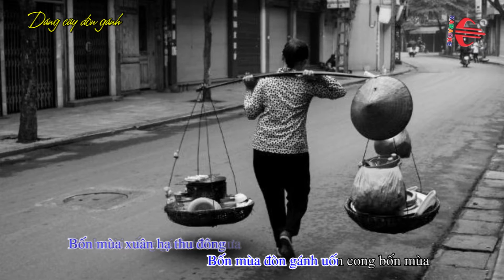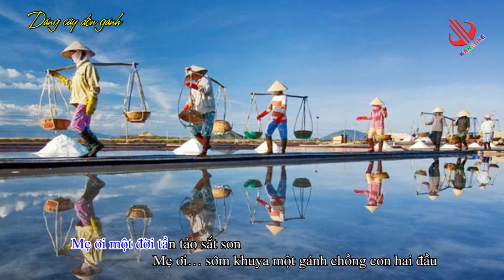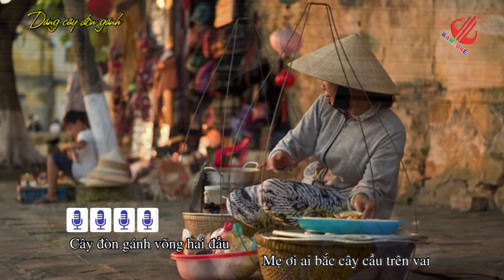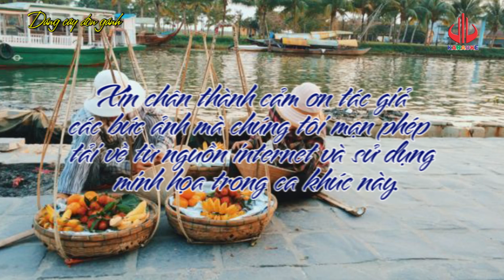KARAOKE - DÁNG CÂY ĐÒN GÁNH (Nhạc: Lưu Văn Bình Thơ: Đỗ Thị Quỳnh Như)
DÁNG CÂY ĐÒN GÁNH
Nhạc: Lưu Văn Bình   Thơ: Đỗ Thị Quỳnh Như
Hòa âm, phối khí: Anh Phương